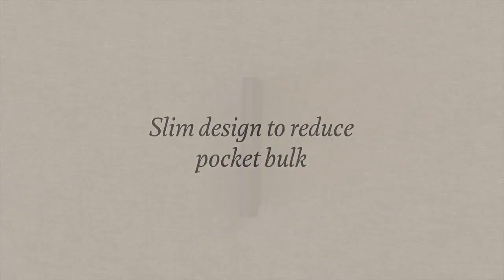Bellroy Slim Sleeve Wallet | KJ Beckett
The black slim sleeve wallet from Bellroy has a host of outstanding features to offer everything a man needs from his wallet.